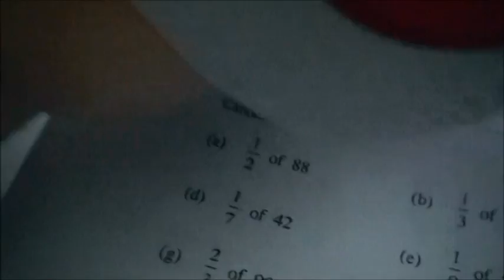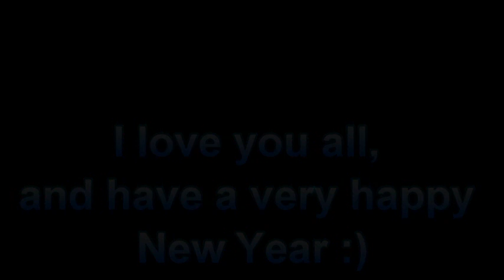Happy New Year + 2014 Re-Cap (Watch Till The End)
Hello everybody!
Thank you all sooo much for sticking with the channel for so long. i really couldn't be more grateful for all your amazing support. the community has grown so large since the beginning of 2014. From 600, to 1,303. Thats so amazing guys. I never thought the community would become so large in only 3 years. I have so much planned for you guys in 2015 because you guys only deserve the best of the best. If it weren't for you, i would have given up on youtube a long time ago, but it is you guys that keep me rolling. You formed this community into what it is, and I can't express my happiness towards this. I love you all, so much and I hope to see you all next year. Wahoooooo!